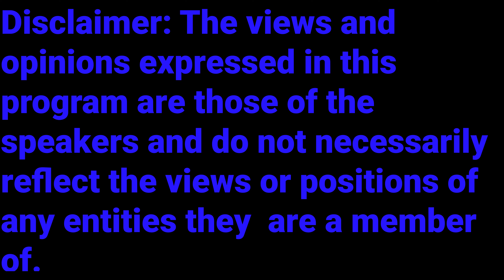Why did I become a Freemason interview 1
A set of interviews with the goal of finding out why men join Freemasonry.